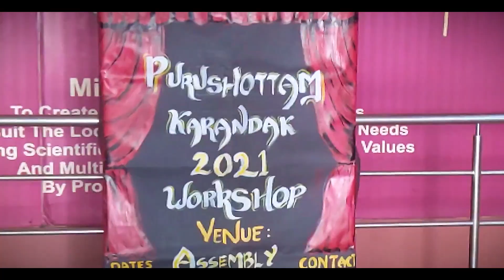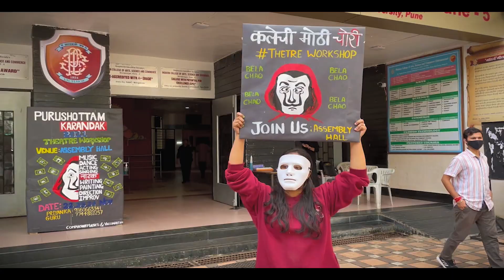Everyone Over here is an ARTIST !! Purshottam Karandak 🎭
If you are new to my Channel Please Subscribe and If you are from Modern Art Circle then Comment and If you are my old subscriber or my Friend then Like the video

Purshottam Karandak Spardha
3jan to 18jan 2021
Bharat Natya Mandir, Pune

My Camera -
Mobile Tripod I use
Insta360 One R action camera
Insta360 One R Bag
My Hearphones
Best HDMI to VGA